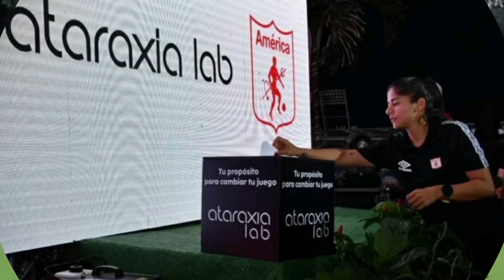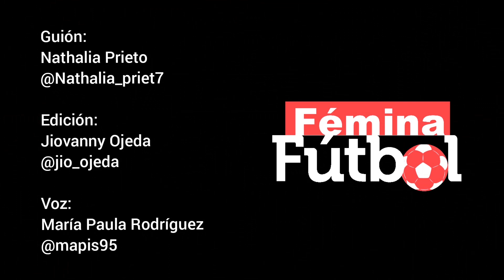Liana Salazar y su nuevo titulo/Patrocinio exclusivo para equipo femenin/Amistosos SelecciónColombia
Liana Salazar levanta la copa en Brasil. Deportivo Cali hace la presentación oficial de su plantel. América de Cali anuncia un patrocinador, las Selecciones Colombia tendran un nuevo reto en amistosos. Esto y más ¡AQUÍ! En Fémina Fútbol Tv

Guion: Nathalia Prieto - Nathalia_priet7

Edición: Jiovanny  Ojeda - @Jio_ojeda

Voz: Maria Paula Rodríguez - @mariap8910